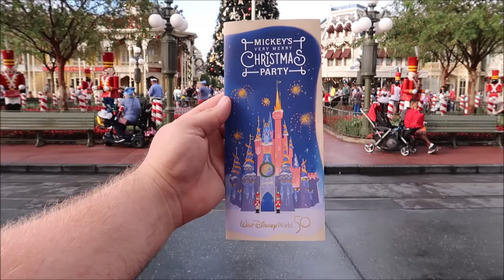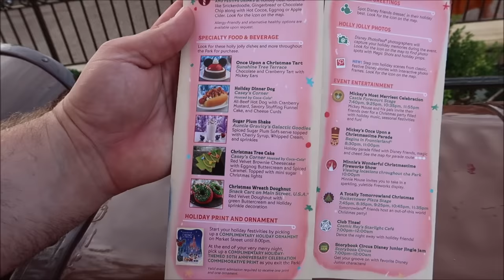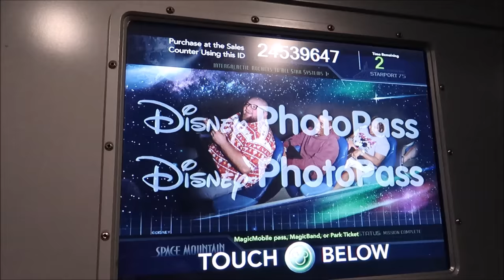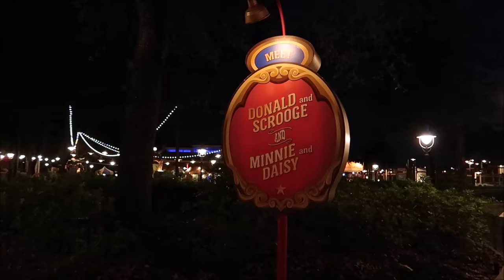Mickey's Very Merry Christmas Party Review | Unlimited Cookies & Hot Coco | Walt Disney World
Mickey’s Very Merry Christmas Party

Get ready for a magical holiday gathering with your loved ones––and some familiar Disney Characters.
When Mickey celebrates the season, Magic Kingdom park lights up with excitement for Guests of all ages. Joyful music fills the air. Disney Characters don their most festive attire and enchanting entertainment lies around almost every turn

Name
H M Garza
Justin Carr
Brian Rutter
Shana Davidson
Elizabeth Qersdyn
Trish Lancey
dstein3211
Joyce Snair and Luc Vaillancourt
SwimOffWI
Chris Church
Alraihani Fam
Robert Bonomo
Jorden Whiffin
NiniLee
Kirsten Perez
Stephen Claiborne
Jeannette Mann
Nicole Vega
Vince Strazzabosco
The Zolls
Nicola Johns
Bryan Harris
Werner Family
The Campbells
Judy Casteel
Danielle Santos
Jill Keppeler
Laura Tancrelle
Rachel DeIeso
Rich and Donna Oney
Denise Livingston
Francine England
Logan Lannoo
Devon Culbreath
Danielle
Kate Viles
Jordan Richards
Karen Diaz
Amy Harmon
Sandy
Jennifer Smith
Laura Colebrook
Mindy Woon
Emma Forsythe
Chris Summers
Peggy Camacho
Dennis Glasberg
Sean Frawley (Monorail Central on YouTube)
LK
Kristi Hall
Colin & Lisa M
Lucy Bartholomew
Jenn Kopesky
Mary Barrette
Ames Ready
Chris and Libby
Jacqueline Kent
Sean P Moran
Travis Detrick
Mike & Margo Montgomery
John Almstead
Garrett & Tammy Hayes
Nakasato Family
David Forrest
Kisha D
Tricia Trotta
Terri Carter
Taylor Retherford
Neil Baker
Andreas Beer
Stephen Eliasson
Paul Frentz
Chloe
Greg Perrine
Nathan Parrish
Tray A.
Julie Lavalle
Angela Kulig
Matthias
Clinton Gentry
Melissa Flores
Henry & Paula LeBreux
Shona V
Howard Lieb
Natalie Ardisson
The Doody Family
Erik Dorr
Lori Quattrocchi
Michael Craft
mark mecca
Nicole Tieso
Tyler morrow
Rebecca campbell
Brian Schwenk
onetimeuser
Roberta Biallas
William Liley
Jacob Williams
Joan Cheng
Sally Slater
Pat Ames
Timo Wischnewski
Sharon and Mark Berman
Stephanie Seul
Deborah Ciresi
The Fords
Tanya Boots n' Pants
TheCubTech
KLares
Janetelise
Missy Theresa
Barry & Pam Murphy
Lisa Landry
Darren Neely
Kelli McCain
Gaynor Smith
Mick Purkiss
Jim Huggins
Randy Jamerson
Barry Wallace
Shelley VanRenselaar
Jeff M
Nicole Curtis
Gerald
Emily McCoy
Fran
CS
Mario Rossi
Julia Long
corvette19690
Meredith Leonard
Momma_Lisa1969
Martha Fletcher
Judy Salatino
Sandi Jerome
Ken Lachman
Aida Figueroa
April Napper
Andrew
Sean Rogers
Bryan Vacinek
Josh Rinehart
Kevin C
rachelldanielle
Bill Serratore
Daniel Brough
Jackie Gohl
Makaria Chthonic
Benjamin Haley
Kip G Meseck
Peter Mackey
Bob Hicks
Mike Ferrell
Darren
Jef
Steven Gray
Mackensey Kubina
Aimee & Ryan Ebner
Andrew Tait
Tobi Scaggs
Tim Komosa
James Aiken
Mary Gater
Ty Ty Bear
Jason Zak
Michael Wheeler
Keith and Pam Thomas
Frank Corey
Mellie Moo
Mandy Felix
MCW T-Bram
Jeff MacConnell
Shannon Blakely
Lisa Orr
Ed Chapman
Jacqueline Anzuini
Anne Bay
Annie Garrison
Richard & Kathi Baumgarten
Bill Byers
Robert Summers
nancy mccombs
Rita Lee
Susan Poynton
Brittany Karsten
Timothy McDonald Jr
Lisa walker
Sandi Wooley
Lisa Desilets
Kelly Gazzola
Shelley Powers-Pearson
wrenthekitty
Andrea Luttrell
Kelli
Sharon Langone
Michele Lardou
Maja Christensen
The Hakuna-Mock-tatas
James Steffenson
Emma Still
Alma Steinhilber
Melanie Watson
J L
Corinne
beelsberg
FlynnLives
Terry, Tina, James and Adam Moore
Shaun
DOM
Tonya Gust
Al Bob
Lauren Youngberg
Pam and Greg
Jackie Pillinger
Dan Hatfield
Elissa Schmidt
Liam and Polly Jordan-Martin
Jeff Renfrow
Andrew Singer
Karin Misdom
Andrew Frueh
Catherine&Chris
Marcie Lee
Stephanie Wheeler
Jonathan Wyman
Alexondra Lee
Ron Fox
Tracie Hess
Lee Taylor
Mark Iori & Cindi Gray
Rebecca Anderson
Jenny Walter
Ashley Short
Jon May
Sara Knight Henthorn
Lisa A
Jenni
Rona and Don Golfen
Heather Ludwig
Bobby Tyning
Sarah
The Williamson Family
Sherman_117
Ashley Whitaker
Stacie Webster
Patricia Jean
Joy Frye
Blake McAskill
Britt Graves
Chris and Kim Bond
Chris Yobb
Arthur Childs
Jessica Fox
The Zimmermans
Mike Wennmacher
Prinsez54
Bobby Preteau
Chad Jennings
Stacy Ludwig
ERNIE NOLTE
Mike Elliott
Tina Spicer
Mickey is My Spirit Animal
Edward Williams
Kayla Barnett
Kristi Mikle
Ann Kennedy
Jill Burns
Shane Hebert
Christine Beebe

Ian B
Beth C. Jones (Legally Disney )
Jesse Burrows
Tracey Armstrong
Mary Place